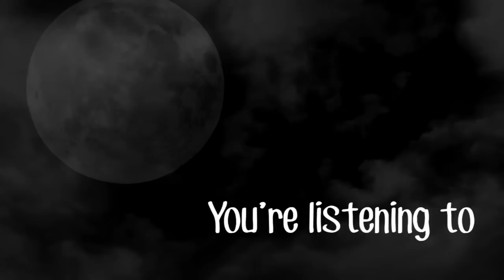"The Face in the Fog" creepypasta by Craig Groshek & Jason Roberts ― Chilling Tales for Dark Nights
The tale of a man, suffering from insomnia and unable to sleep without the assistance of sleeping pills, who notices a strange "thing" in the midst of the fog outside his farm window one foggy night.  He endeavors to satisfy his curiosity by capturing the entity on film, and in doing so bites off more than he can chew... but is it more than the thing can chew?

READ ALONG!

"The Face in the Fog"
Authors: Craig Groshek & Jason Roberts
Narrator: Otis Jiry
Post-Production: Otis Jiry
Artwork: Craig Groshek

Story © Craig Groshek and Jason Roberts

★ ★  ABOUT AUTHOR CRAIG GROSHEK ★ ★

Craig Groshek is the CEO of Chilling Enterianment, LLC, and creator of the Chilling Tales for Dark Nights brand, website and YouTube channel. Groshek is an accomplished project manager and producer, as well as a voice actor / narrator, author, webmaster, editor and graphic designer.

Voice actor and master storyteller Otis Jiry has been described as the "Morgan Freeman" of  narrations, and telling these tales of  and terror is his passion.